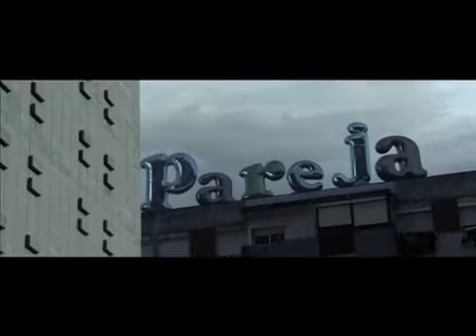Nena Daconte - El Aleph (Video oficial con Subtitulos)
ACTIVAR LOS SUBTITULOS junto al volumen, abajo a la derecha.
¿Qué es un aleph?
"El Aleph" es un personaje inventado por el escritor Jorge Luis Borges en su libro llamado como el personaje. Por lo que tengo entendido, el Aleph es una especie de agujero negro temporal desde el que puedes todo el universo desde otros puntos de vista... ver las cosas con más claridad. Entrad en este link, ahí tenéis un trozo sel libro donde se explica